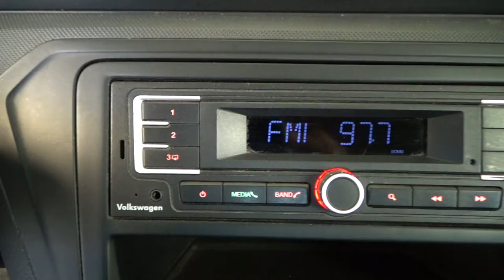Volkswagen / Saveiro / 2018 - 10146